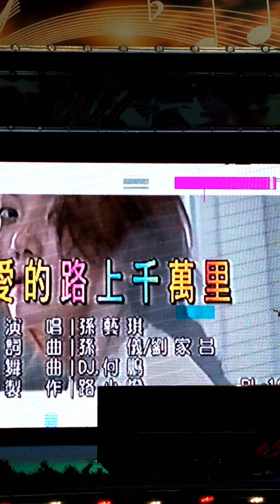2023年6月19日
18/6/2023。
皇后007露天卡啦OK美食中心。
演出歌手:郑恺伦小姐。
演唱歌曲:爱的路上千万里。